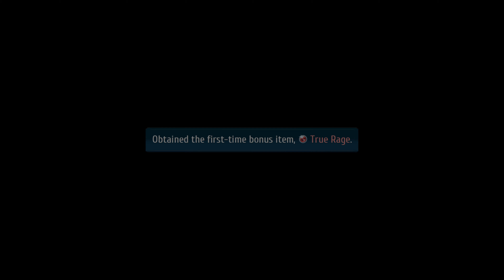The Legend of Heroes: Trails into Reverie - Part 105 [4k, 60fps, and No Commentary]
Three different legends are about to unfold! Determine the fates of Rean Schwarzer, Lloyd Bannings, and the mysterious “C” in this climactic chapter of The Legend of Heroes series.